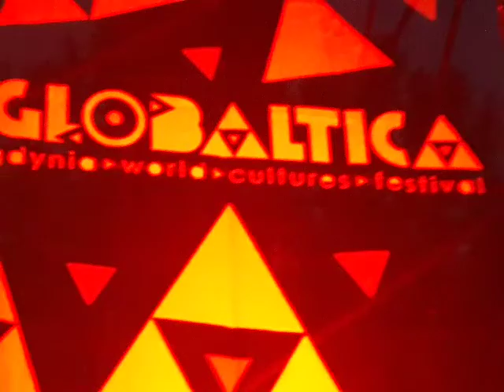Bombino na Globalica 2019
Bombino group from Niger on Globalica Festival Gdynia, Poland 2019